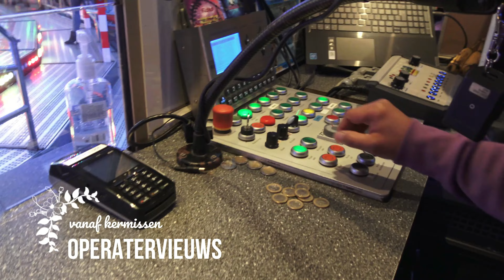Offride Toxic Hayen (Moser Rides Speedflip) 4K